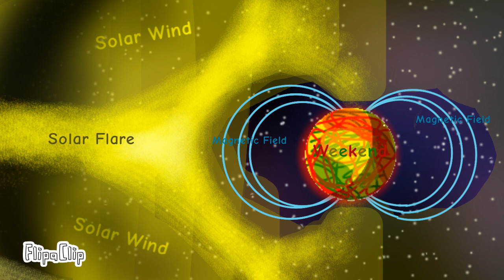Viewer Planets 9 - "Solar Storm"